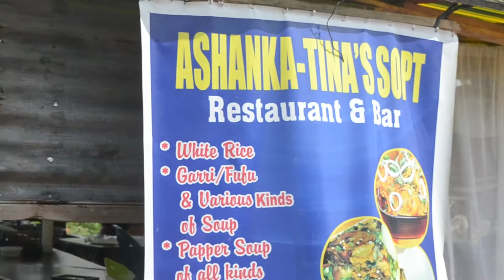See trouble oo, Am on a strike, if u like calm down.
AMG: THIS MAN CANT KILL US, VERY FUNY.